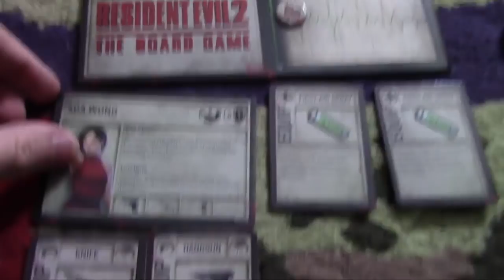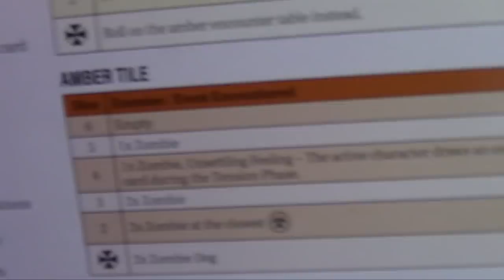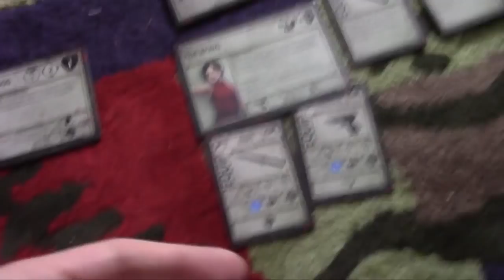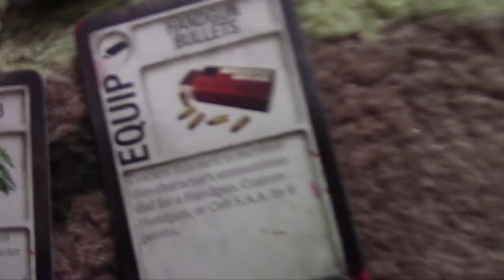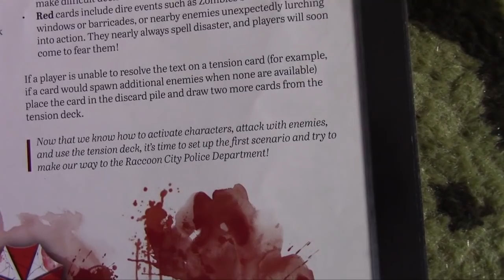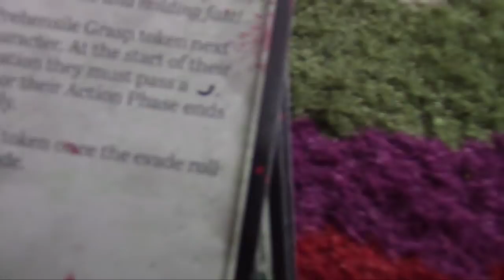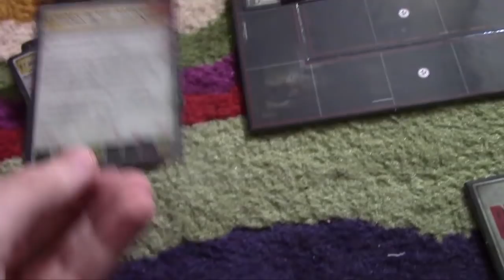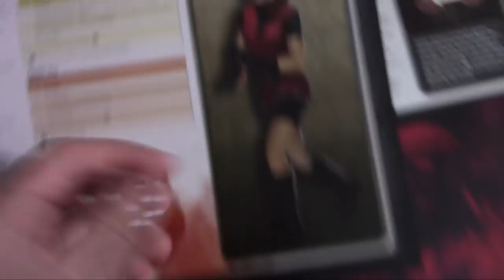Resident Evil 2 Board Game: Part 2 (Scenario 2A) - Lotus Prince Let's Play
We further explore the police station, but there's a new enemy type and game mechanic!